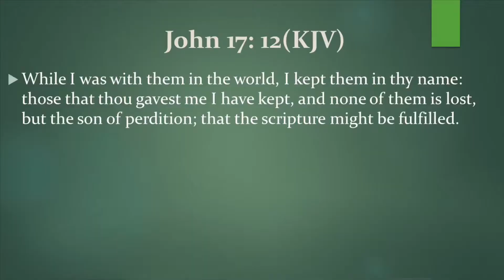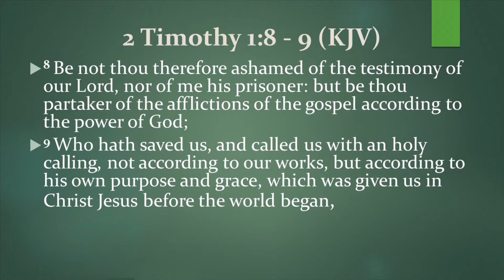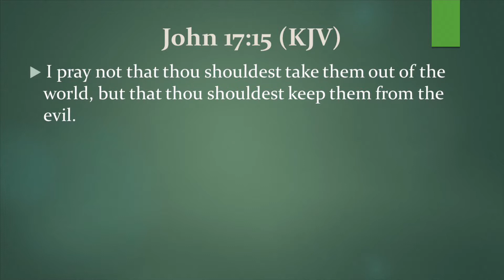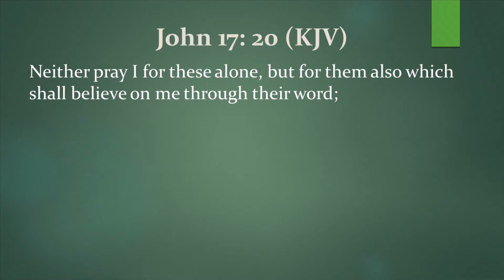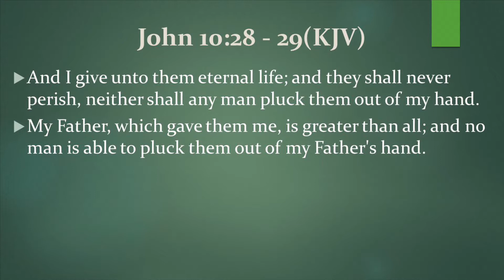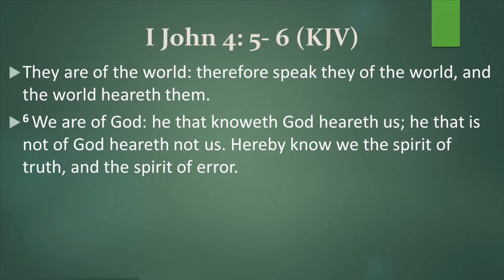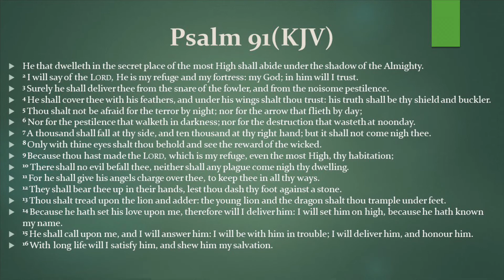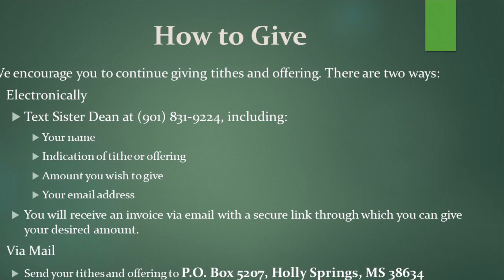“God Protects Us” by Pastor Artwell Craft, Jr. 11/15/20